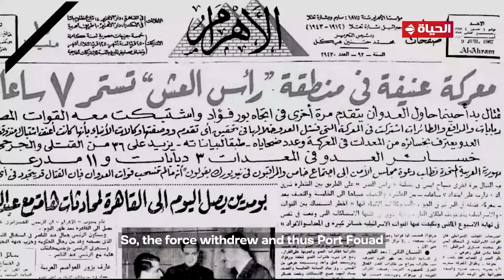فيلم تسجيلي عن "حرب الاستنزاف"